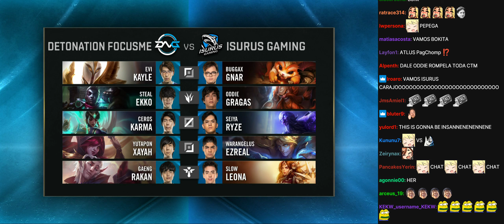DFM vs ISG | 2019 Worlds Play-In Day 1 | Twitch VOD with Chat